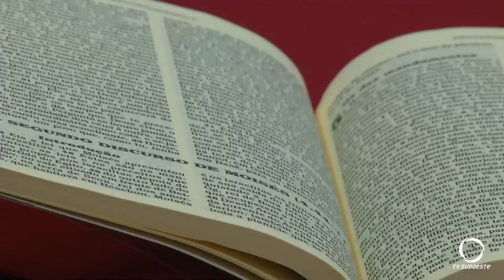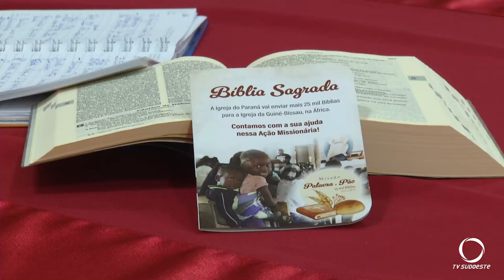Igreja do Paraná enviará mais 25 mil Bíblias para Guiné-Bissau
A Igreja do Paraná enviará mais de 25 mil Bíblias para Guiné-Bissau. A ação evangelizadora já teve sua primeira edição ocorreu há 7 anos atrás/